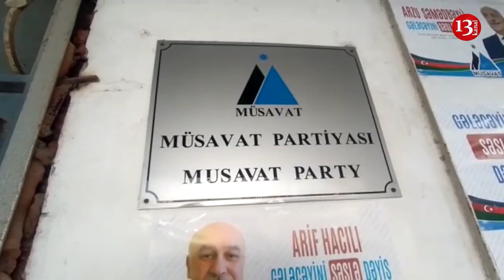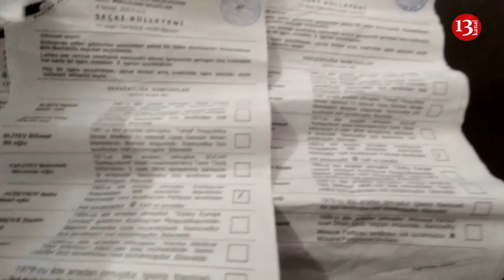"Saxtakarlıq əsasən səslərin sayıımasında edildi"-Müsavatın seçkilərlə bağlı Mətbuat konransı